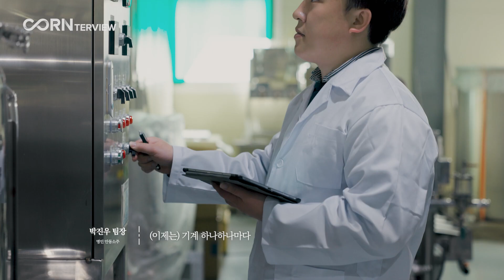(1분 하이라이트) 기업가형 소상공인 ‘라이콘’을 만나다! 콘터뷰 명인 안동소주 편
조선시대부터 뿌리 깊은 역사를 자랑하며
할아버지, 아버지, 손자 삼 대째 명성을 이어온
'명인 안동소주'의 이야기를 소개합니다.

"시대의 변화를 읽고 참신한 창조를 하는 것이
곧 전통을 지키는 일"이라고 말하는 박찬관 대표님.

명인 안동소주가 전통과 현대 사이에서 지켜온
제조・운영 노하우 하이라이트를 여기서 확인해 주세요!

🍶콘터뷰 명인 안동소주 편 전체 이야기가 궁금하다면?

📝더 많은 교육 영상을 보고 싶다면?